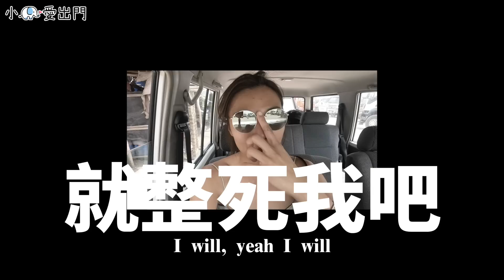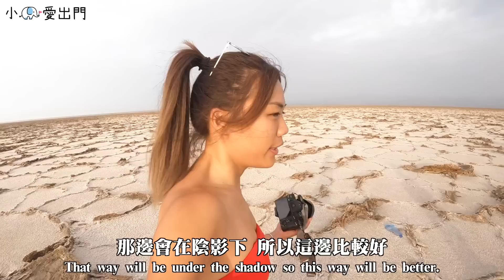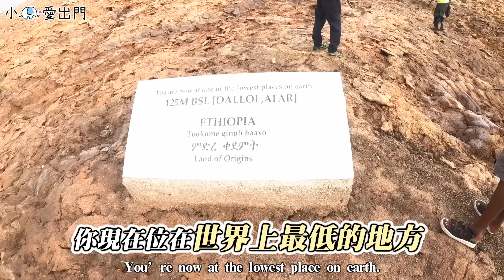持槍前往！衣索比亞戰亂區！50 多度高溫，沒水 沒電 沒網路？沒來過不知道什麼叫做生存！｜環球之旅 Ethiopia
🌟 旅行Follow

這次衣索比亞的重頭戲來了
即將前往全衣索比亞最危險的戰亂區，雖然現在已經平定
但入境依舊要雇用持AK47的傭兵

全Danakil 都是五十度極高溫，
全程沒有網路、沒有電、沒有水
晚上睡覺只能睡在外面…….

這是我第一次知道，為了生存
自己會降低多少條件，只需要一杯水跟麵包還有一覺好眠而已。

🌟 攝影設備
相機：Sony A7III，Sony ZV-1，DJI OSMO POCKET2，Gopro 10
鏡頭：Sony EF 24-105mm F4G
麥克風：RODE wireless go2, RODE VideoMic NTG
空拍機：DJI Air2s